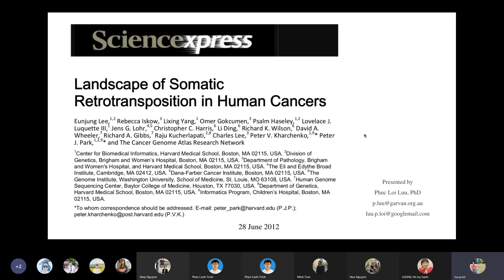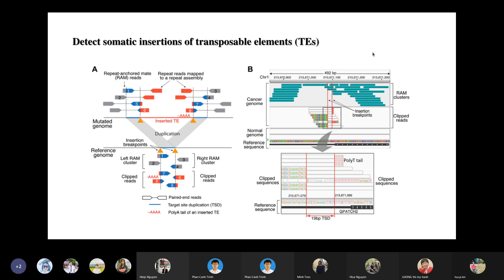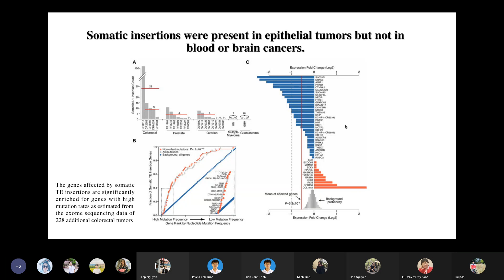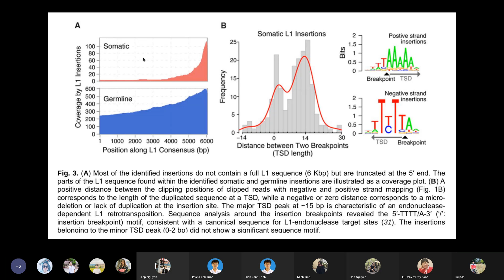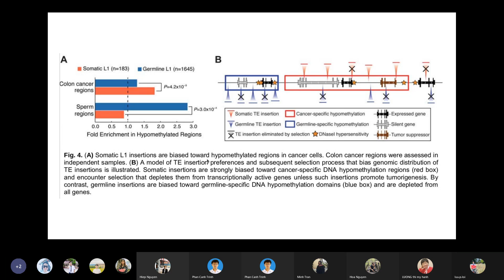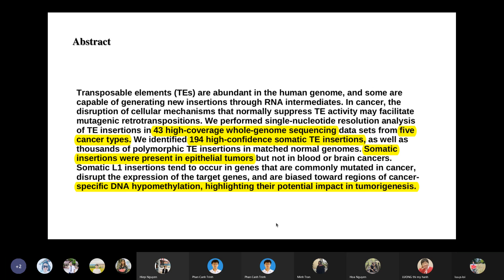JCS 7: Landscape of Somatic Retrotransposition in Human Cancer